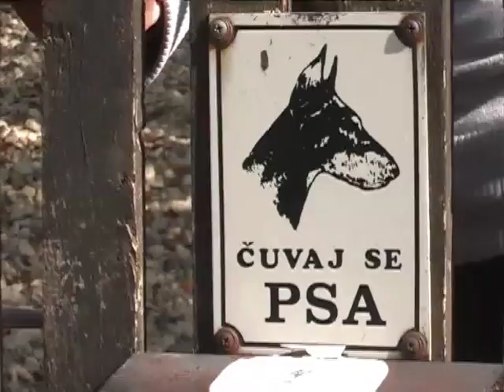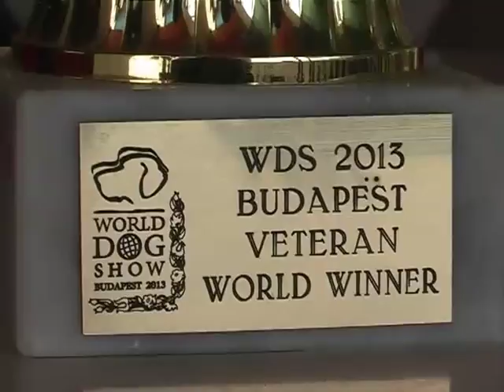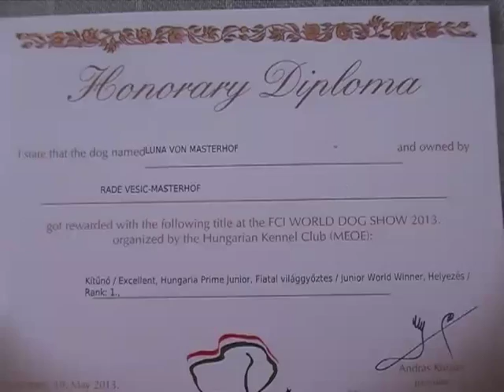Masterhof 2013 film